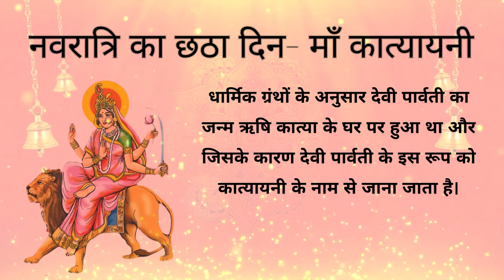नवरात्रि का छठा दिन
सभी भक्तों को हमारी ओर से नमस्कार 🙏

Content taken from bhaktibharat
We will respectfully delete the video.

Thank You, for being the part of this community.
Bhakti Bhajan Geet

navratri bhajan
navratri special bhajan
mata bhajan
top navratri bhajans
navratri special
navratri ka bhajan
mata ke bhajan
mata navratri bhajan
navratri special bhajans
mata rani bhajan
navratri songs
bhajan
mata rani ke bbhaja
navratri special song
navratri special bhajan 2024
navratri bhajans
sherawali mata ke bhajan, durga mata ke bhajan
navratri
chaitra navratri special 2024
navratri special 2024
sherawali ke bhajan
sherawali maiya ke bhajan